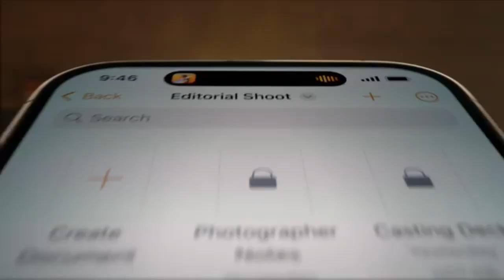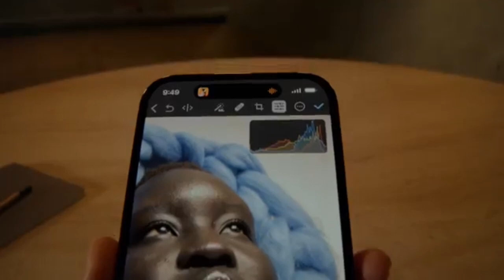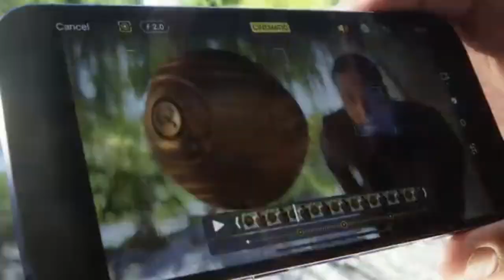ចេញហេីយ iPhone 14 ឡូយត្រង់ណាខ្លះ សមឲ្យអ្នកដូរអត់?